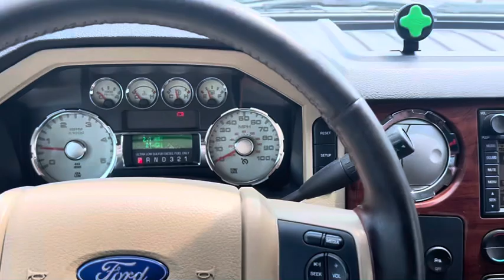2008 ford f350 crew cab 4x4 king ranch short bed - 6.4 powerstroke - 214,000 miles